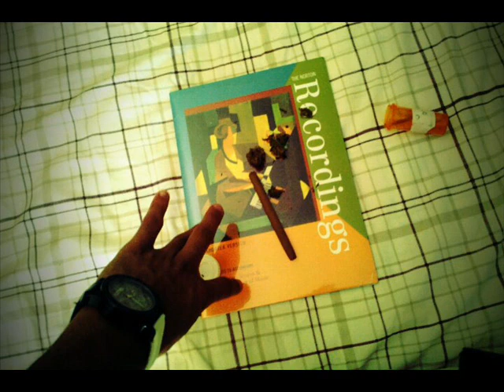DTG - Cuz Tha Purp